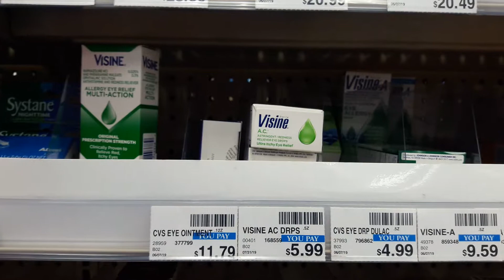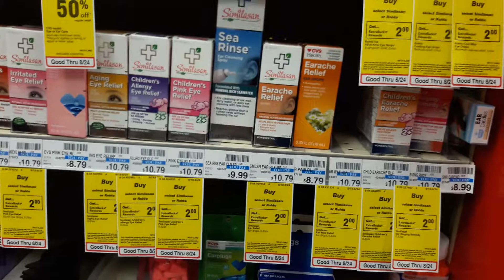LAUDERDALE-BY-THE-SEA 2019 - PART 1 OF 2 (EYE CARE)